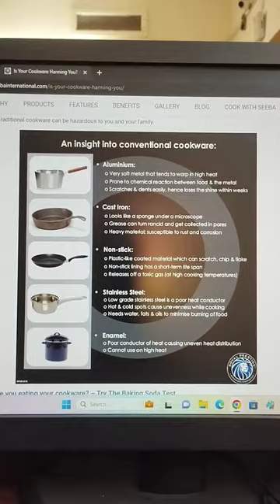Health Tip 2 Good Cookware to use